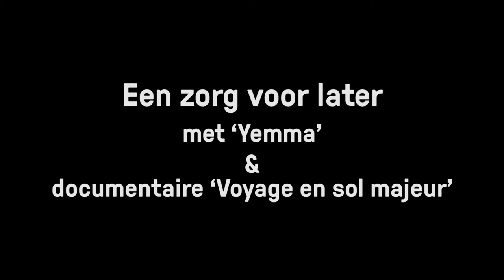Een zorg voor later - Trailer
Een zorg voor later bestaat uit twee ontroerende en prikkelende verhalen over zorgen voor ouderen in onze diverse, snel veranderende samenleving.

De monoloog Yemma – naar het bekroonde boek van Mohammed Benzakour – schetst een poëtisch beeld van een zoon van een Marokkaanse moeder. In de hoopvolle documentaire Voyage en sol majeur gaan filmmaker Georgi Lazarevski en zijn grootvader samen op reis.